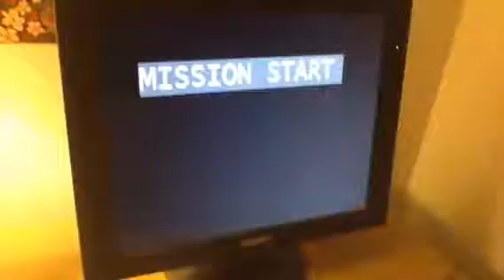Yoshi: Get key to the gate.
I created this video.